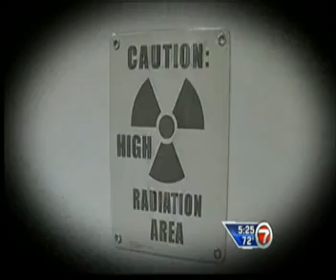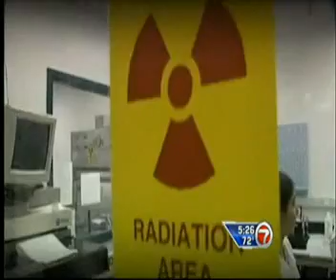Y-90 Radiomicrosphere Program at FIU - Dr. Seza Gulec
Selective Internal Radiation Therapy is an innovative treatment that uses millions of microscopic radioactive beads delivered via catheter, to target primary and metastatic liver cancer while largely sparing healthy tissue. Dr. Seza Gulec, an FIU College of Medicine professor of surgery and radiology/ nuclear medicine, is a leading researcher in the development of this treatment. Gulec and his team of FIU researchers, based at Jackson North Medical Center, have developed an advanced treatment planning computer program that tailors radiation dose for each individual patient.